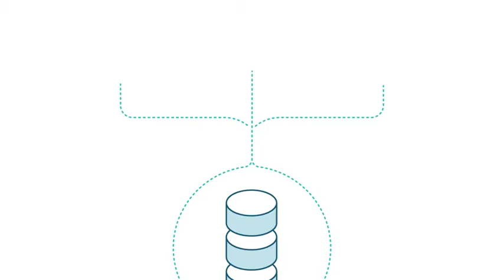ExtraHop IT Operations Platform Control Starts Here ExtraHop